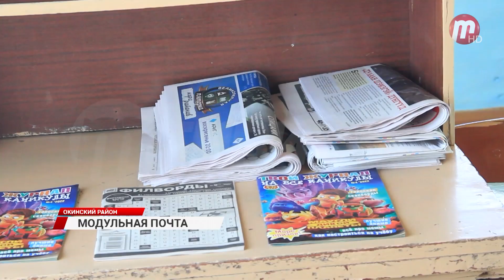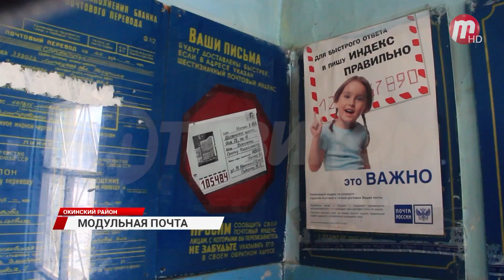В Бурятии в следующем году начнётся строительство модульных почтовых отделений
Огромное количество почтовых отделений Бурятии, особенно в отдалённых посёлках, находятся в аварийном состоянии и их эксплуатация практически невозможна. Однако по сей день, они пользуются большой популярностью у населения. Сейчас формируется перечень населенных пунктов, где необходимо будет возвести сооружения.